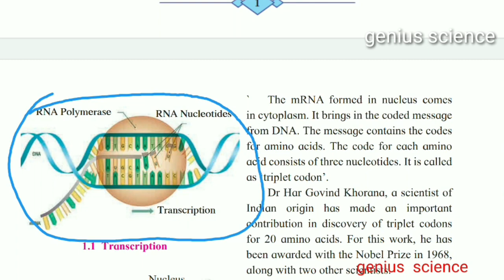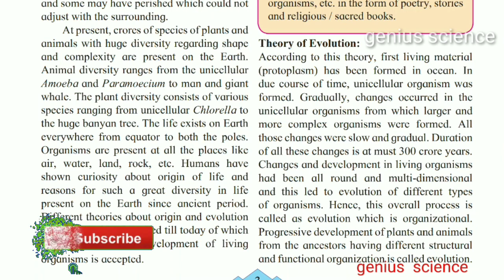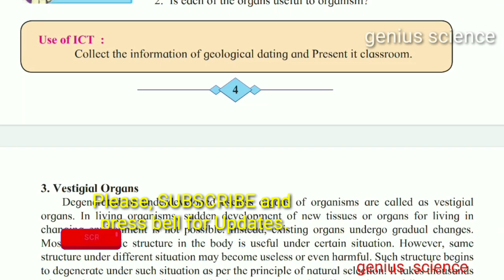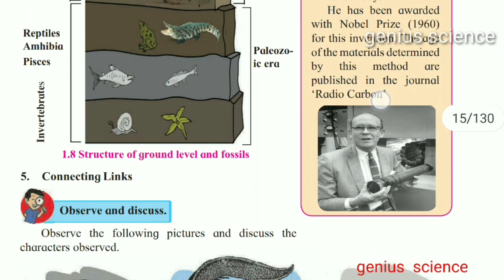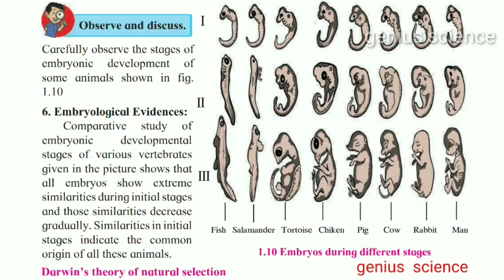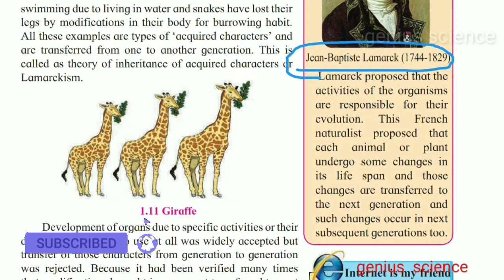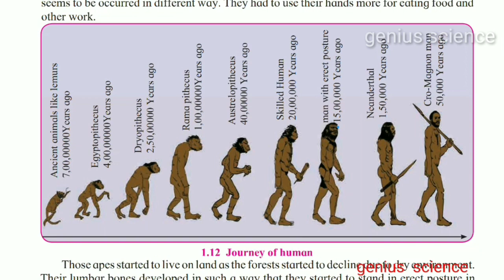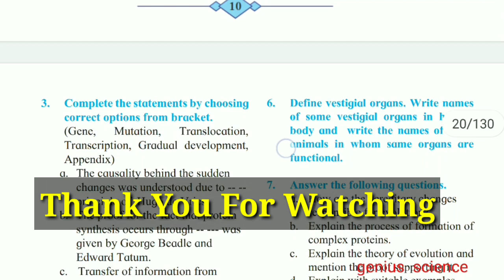10th Ch.1Heredity and Evolution (Overlook- Rivision) |Science-2 | genius science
This video is for 10th class student, just as overlook of chapter